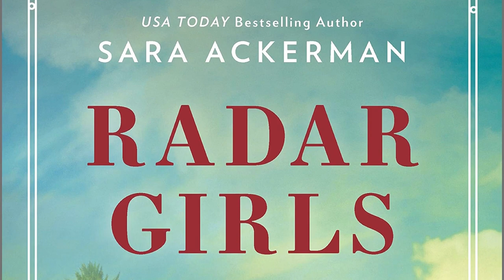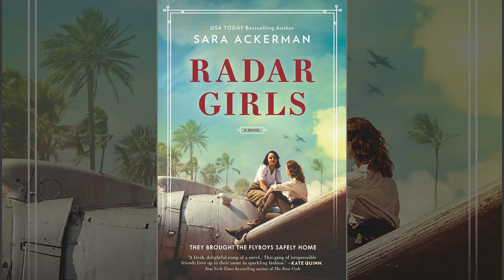Radar Girls | Sara Ackerman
(10 hours and 54 minutes)

Radar Girls
Sara Ackerman (Author), Cassandra Campbell (Narrator), Harlequin Audio (Publisher)

"A fresh, delightful romp of a novel...this gang of irrepressible friends lives up to their name in sparkling fashion." (Kate Quinn, New York Times best-selling author of The Rose Code)

SheReads Most Anticipated Historical Fiction of Summer 2021 pick
Book Reporter Summer Reading pick
BiblioLifestyle Most Anticipated Summer 2021 Historical Fiction Books selection
Greatist Best Historical Fiction Books pick
An extraordinary story inspired by the real Women’s Air Raid Defense, where an unlikely recruit and her sisters-in-arms forge their place in WWII history.

Daisy Wilder prefers the company of horses to people, bare feet and salt water to high heels and society parties. Then, in the dizzying aftermath of the attack on Pearl Harbor, Daisy enlists in a top secret program, replacing male soldiers in a war zone for the first time. Under fear of imminent invasion, the WARDs guide pilots into blacked-out airstrips and track unidentified planes across Pacific skies.

But not everyone thinks the women are up to the job, and the new recruits must rise above their differences and work side by side despite the resistance and heartache they meet along the way. With America’s future on the line, Daisy is determined to prove herself worthy. And with the man she’s falling for out on the front lines, she cannot fail. From radar towers on remote mountaintops to flooded bomb shelters, she’ll need her new team when the stakes are highest. Because the most important battles are fought - and won - together.

This inspiring and uplifting tale of pioneering, unsung heroines vividly transports the listener to wartime Hawaii, where one woman’s call to duty leads her to find courage, strength, and sisterhood.

“A wow of a book...[that is] a captivating story of friendship, heartbreak, and true love. Highly recommend!” (Karen Robards, New York Times best-selling author of The Black Swan of Paris)